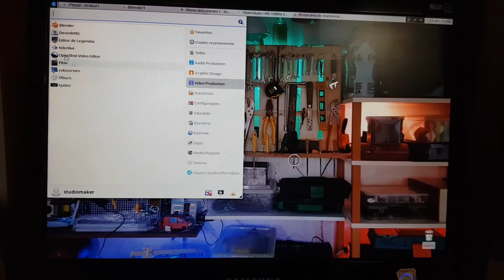O que é Open Source e Linux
Conteúdo: Open Source, Linux, Copyright, Copyleft, sistemas operacionais, GNU, GPL, licenças Creative Commons e Ubuntu Studio.